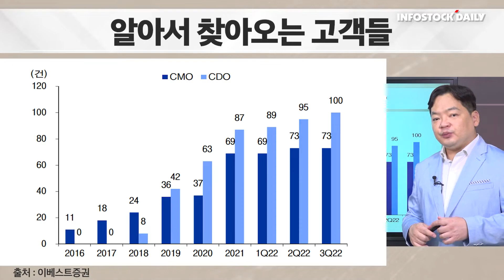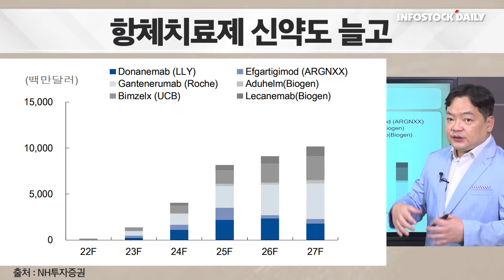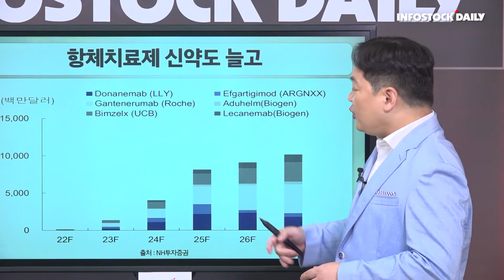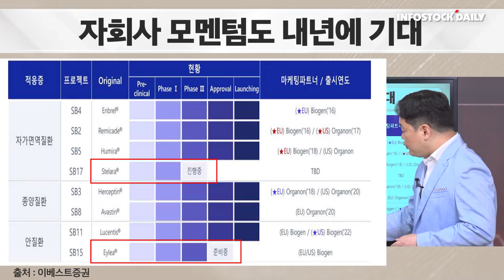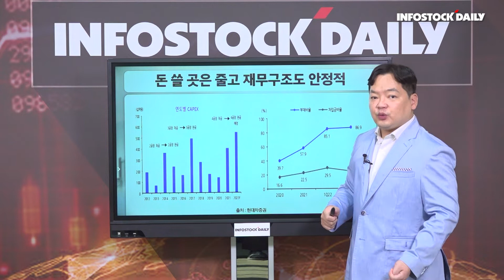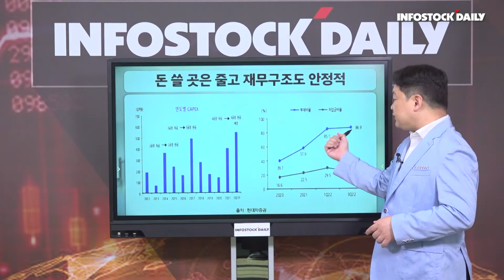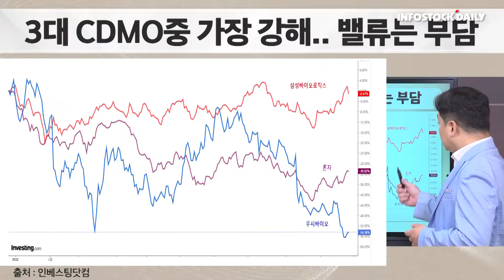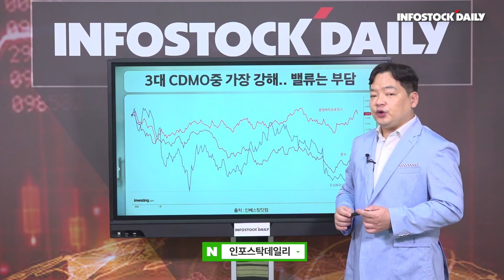[상따] 삼성바이오로직스, 다시 100만원 갈 수 있을까?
삼성바이오로직스가 양호한 3분기 실적을 발표하면서 4분기 기대감을 높이고 있다.

시장 성장도 이어지고 있고 신약 모멘텀에 바이오시밀러 품목도 내년에 확대될 거라는 기대감, 또 4공장 본격 가동에 따른 외형 성장까지 나쁜게 없어 보이는 삼성바이오로직스...

그럼에도 불구하고 인포스탁데일리 김종효 전문위원은 신규 매수에 대해서는 신중한 입장인데

증권사에서 제시하는 100만원 이상의 목표가가 가능한지도 자세히 점검해 보자.